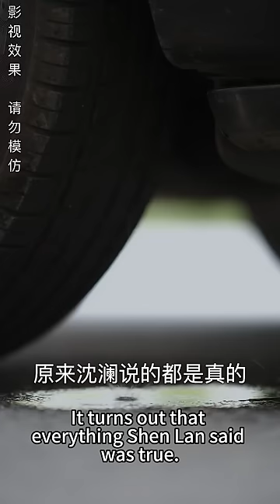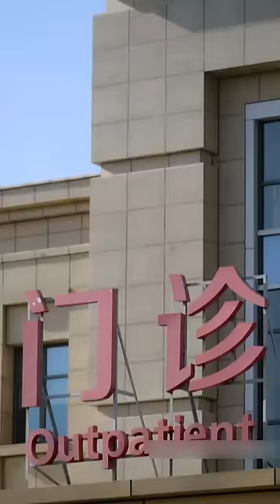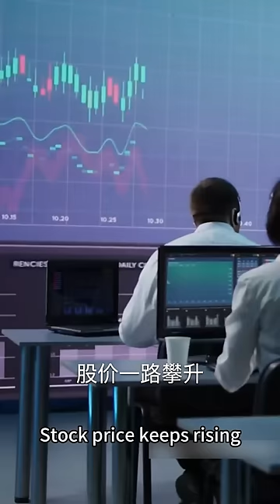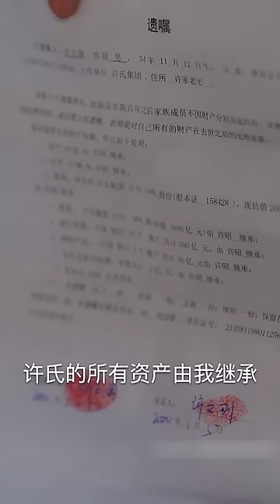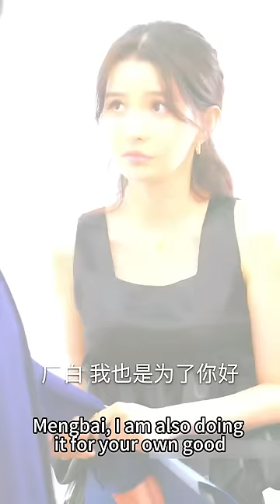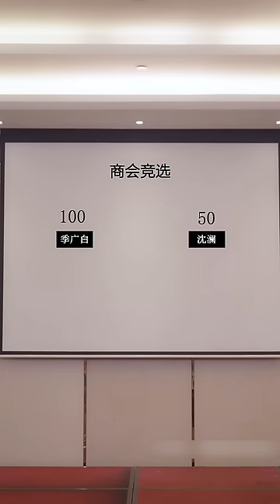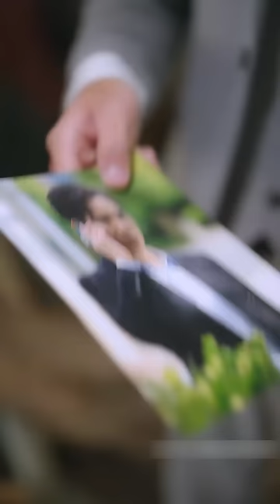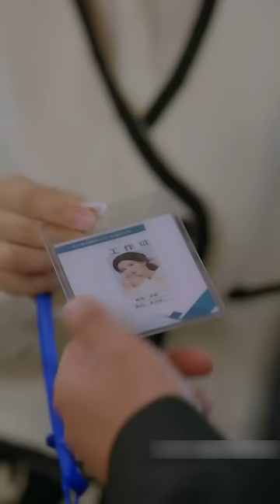【FULL】青梅竹馬的未婚夫和妹妹狼狽為奸，將她算計致死奪她家產，重活一世她手握虐渣劇本，轉身嫁給渣男的死對頭，曾經傷害過她的人，一個都不會放過！短劇